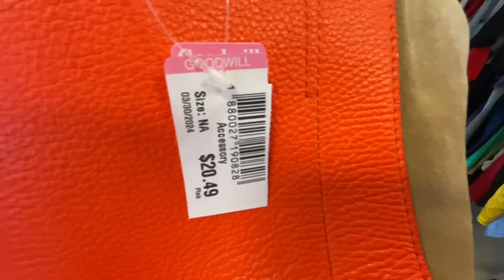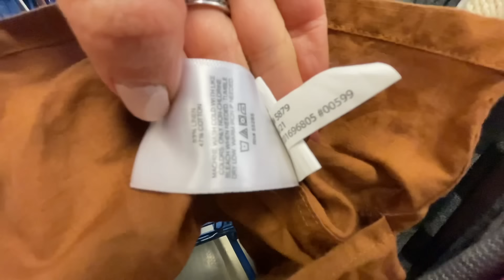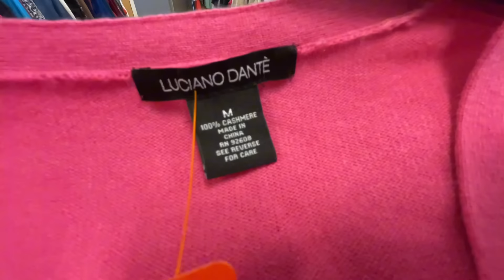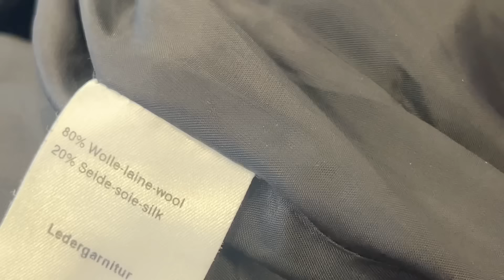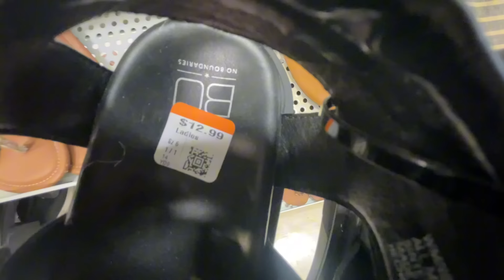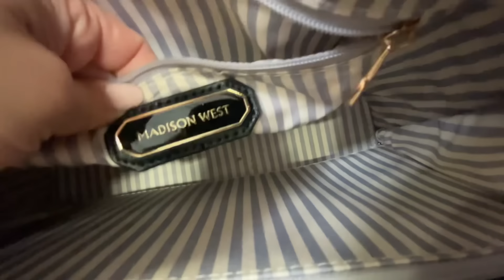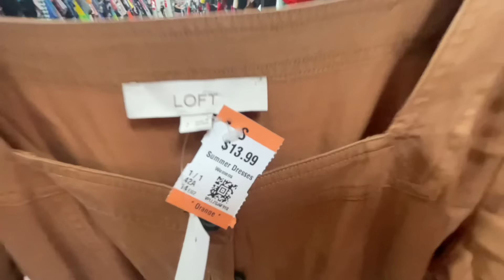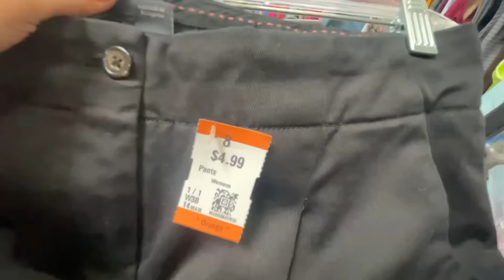ROPA USADA WOW! BUENISIMAS MARCAS, BOLSAS Y ZAPATOS POR ESO NO DEJO DE IR A LAS TIENDAS DE SEGUNDA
CONSEGUI COSAS POR MENOS DE $1 WOW! POR ESO ME ENCANTA VENIR A BUSCAS COSAS A LAS TIENDAS DE SEGUNDA MANO

ROMANOS 10:9-10

DIRECCIONES DE TODAS LAS TIENDAS QUE VISITO:
THRIFT TOWN 2864 Thousand Oaks Dr, San Antonio,